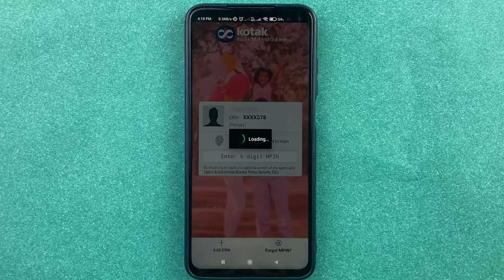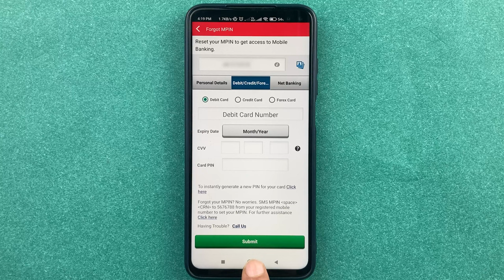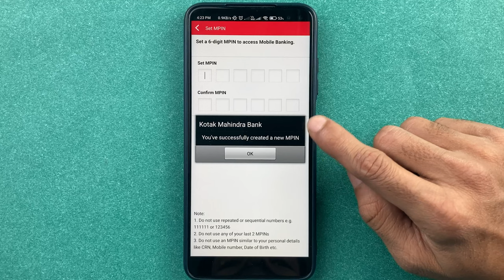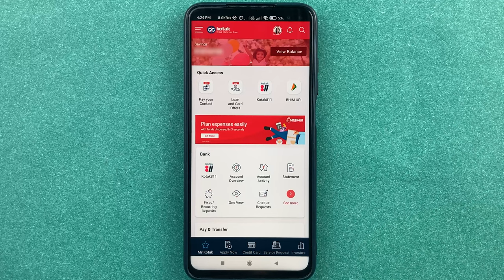Kotak Mahindra Bank App का MPIN कैसे Change करें? | How to Reset MPIN in Kotak Mahindra Bank App?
Kotak app ka mpin bhul gaye to kya kare? Forgot Kotak bank app MPIN? You can reset Kotak bank app MPIN in few easy steps. In this video, learn how to reset/change Kotak app MPIN. Thereby you can use the new MPIN to use Kotak app and carry out transactions.